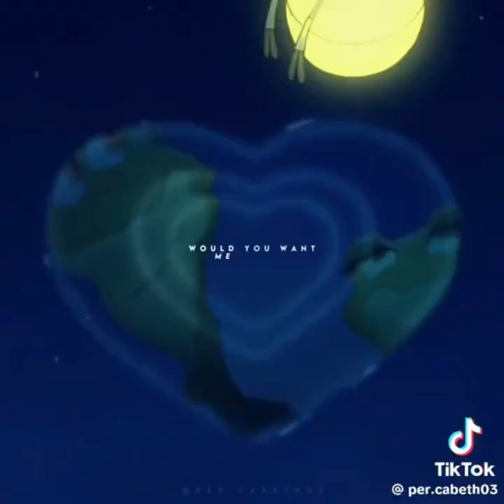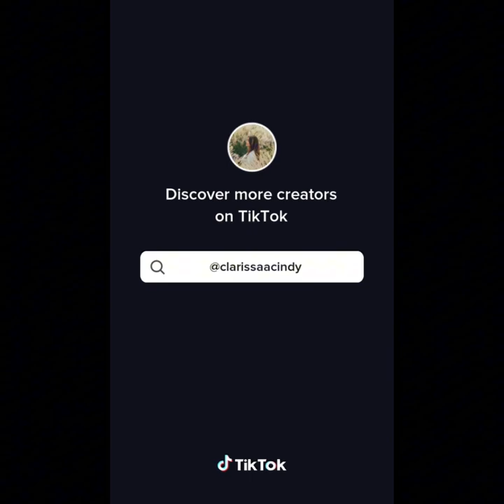If the sun refuses to shine, baby would I still be your lover ~ TikTok trend (TikTok Compilation)